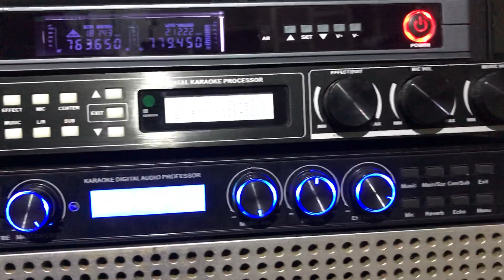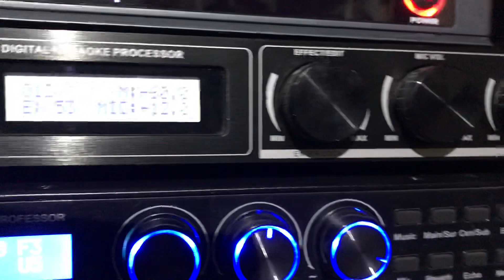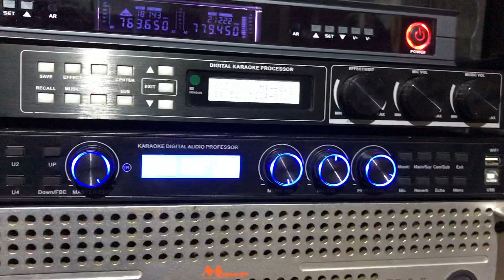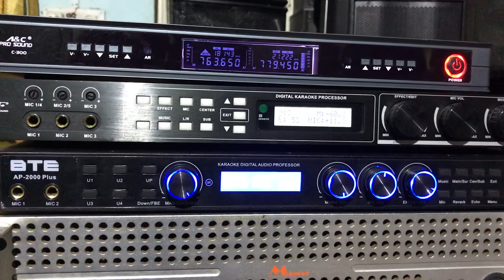Thanh lý lô vang số GRF K960! Tiếng mượt, nhạc hay giá chỉ 950K. Lh:0908913171